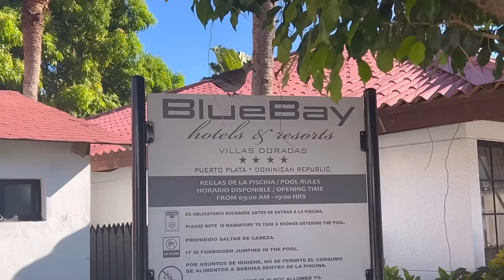Vacation well spent in Dominican Republic